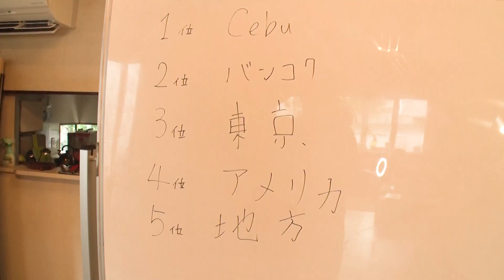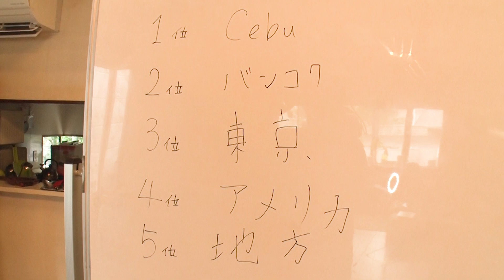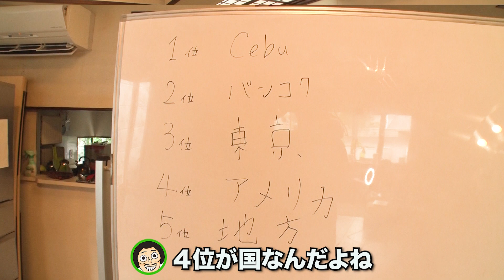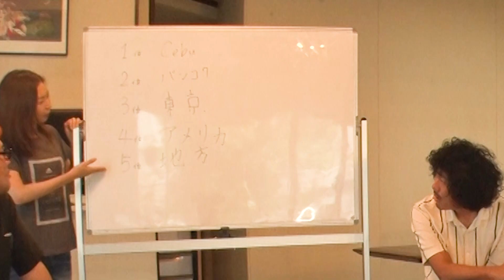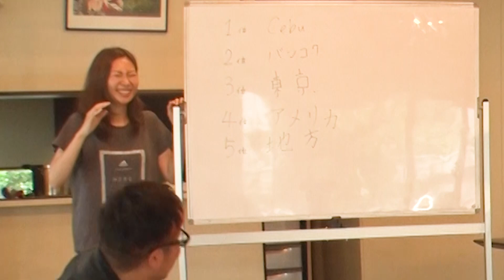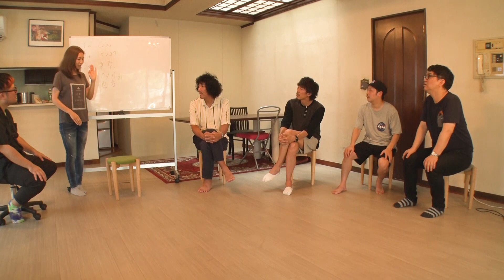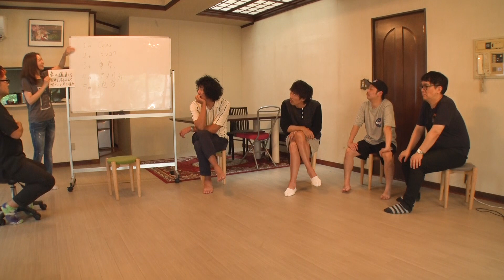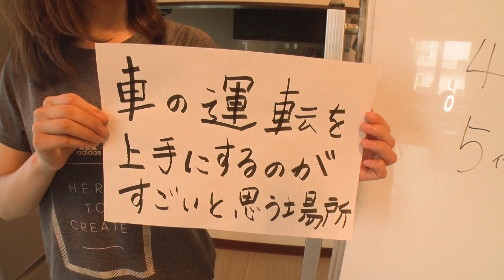２問目「Sakuranabeが書いた順位は何？」後編【SUSHI★BOYSの企画＃101】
今回はSakuranabeがメンバーの順位を書いて、それが何の順位かを当てるゲームの後編です。皆さんも何の順位か予想しながらお楽しみ下さい！

是非、お友達同士で使ってみて下さい！

【テッテレー‼︎看板がついに販売開始】
ショッピングアプリBASEで開店いたしました！

まずはテッテレー‼︎看板のみとなりますが
今後どんどん展開していく予定です！